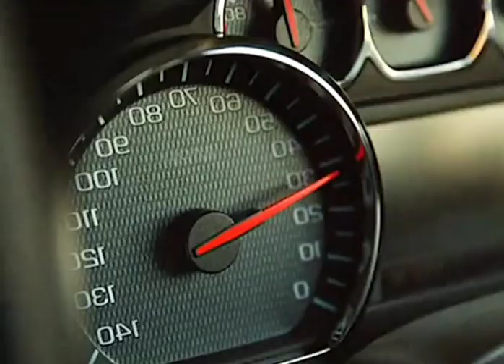in a world where everyone is dead except for this man